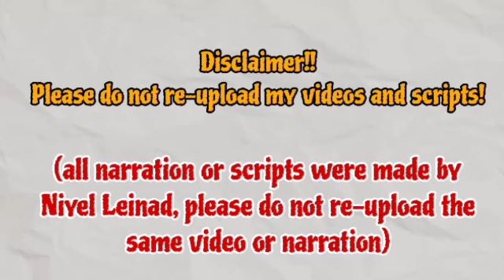Until now, Suji has not dated anyone because .. | Episode 16 Preview | Su-Ji And U-ri 수지맞은 우리